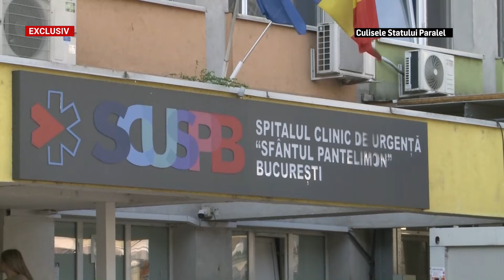Șerban Bubenek, președintele Societății Române de ATI, despre doctorițele criminale de la Pantelimon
Șeful Societății Române de ATI a mărturisit în premieră la Realitatea PLUS că el le-a instruit personal pe doctorițele acuzate de omor. Una dintre acestea chiar i-a fost rezidentă. Șerban Bubenek continuă să sară în apărarea „asasinelor în halate” și susține vehement că șirul morților suspecte nu sunt altceva decât o neînțelegere medicală.